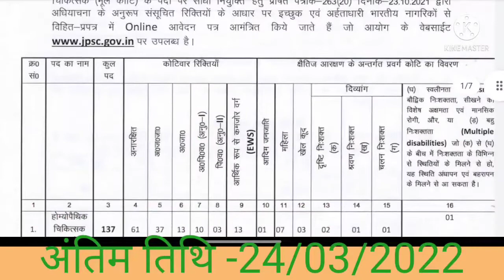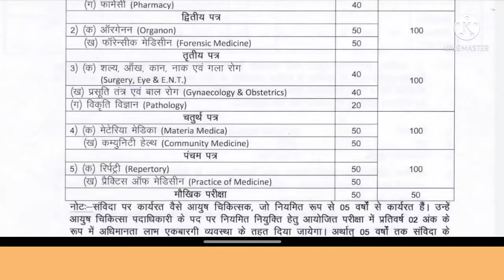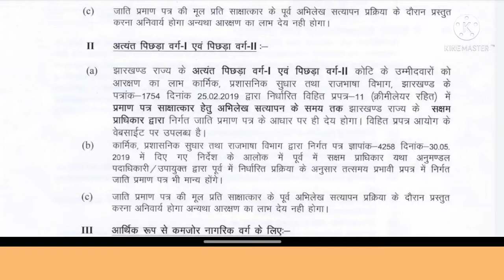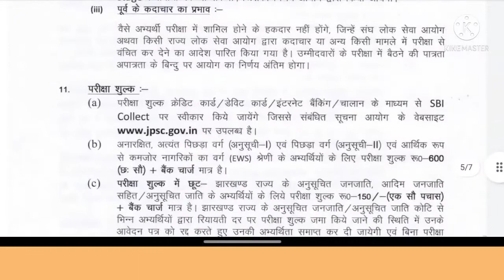झारखण्ड लोक सेवा आयोग द्वारा 137 पदों पर होम्योपैथीक चिकित्सक की सीधी भर्ती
झारखण्ड लोक सेवा आयोग द्वारा 137 पदों पर होम्योपैथीक चिकित्सक की सीधी भर्ती अधिक जानकारी के लिए